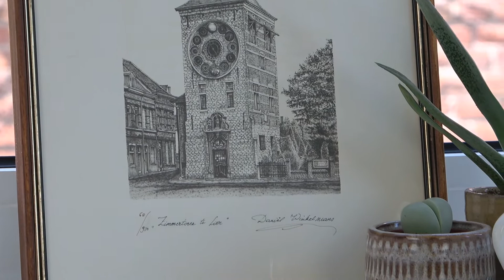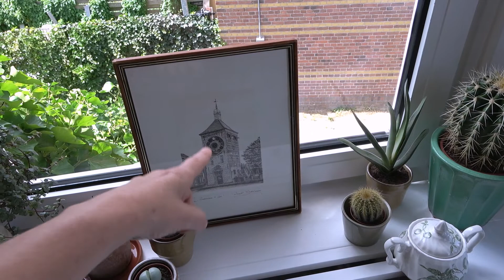Lets get Creative with Plants! | Houseplants & Vintage Finds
Now that my New Windowsill is finished we need to decorate. So Lets get Creative with Plants.
I do not only love houseplants but also thrifted items and vintage finds.
It is going to be great to finally have some beautiful houseplants and other nice things  on this new windowsill.
It has been empty for too long!